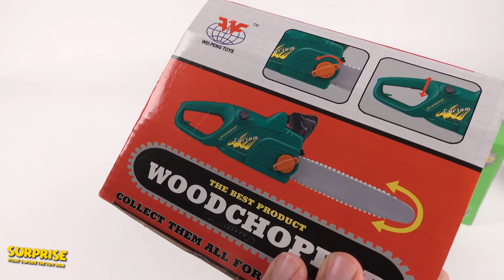Toy Chainsaws for Kids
New video every second day!